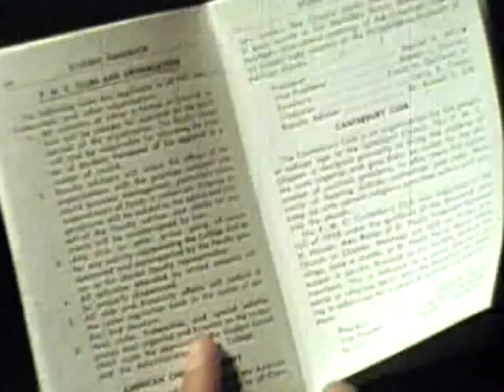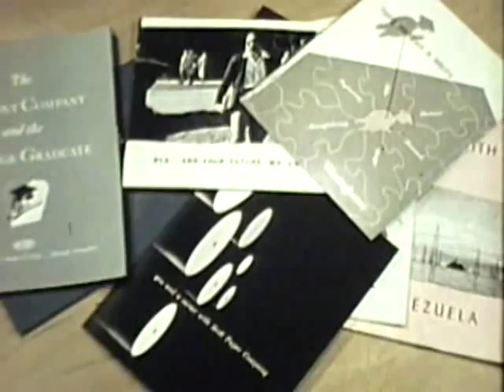The PMC Story (Part 3 of 3)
This recruiting movie for Pennsylvania Military College (1957 w/1961 updates) is narrated by PMC alumnus Bill Stern (Class of 1930), the sportcaster superstar. PMC became Widener College in 1972 and, later, Widener University.

Pennsylvania Military College (PMC) became Widener University in 1972. A DVD titled "PMC - Pass in Review" is available featuring movies and music from PMC's past.

Andy Fraser PMC '67